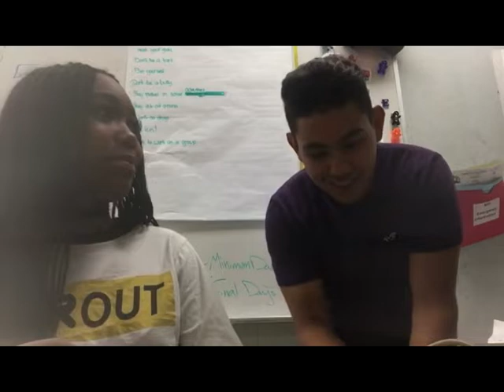Golden Valley High School Advice to Students